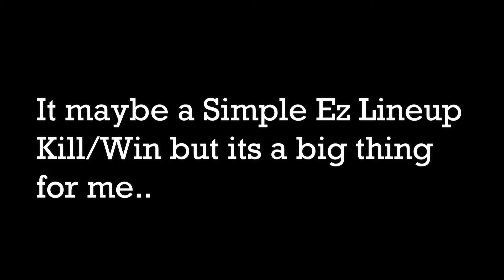My first Ever * Viper Lineup Kill/ Win * |VALORANT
So yeah i got a kill with viper lineups for the first time, so i thought sharing with u all hope u liked this one :))) Thx for Watching !!